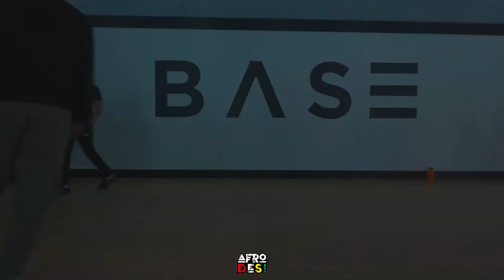O Antava | Stanny MJ | Base Dance Studio - London | Choreography by Aakash and Natasha